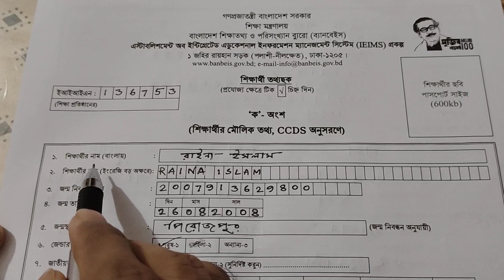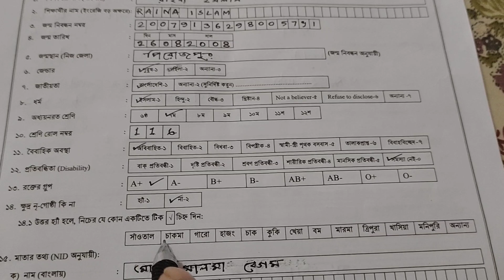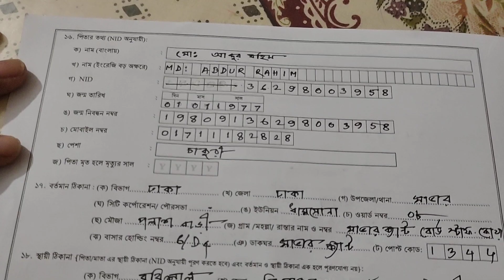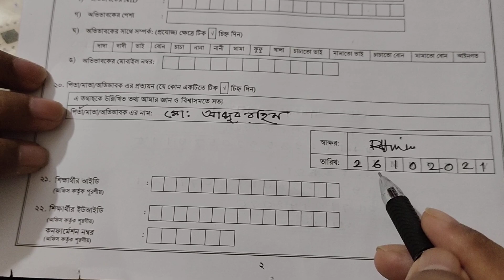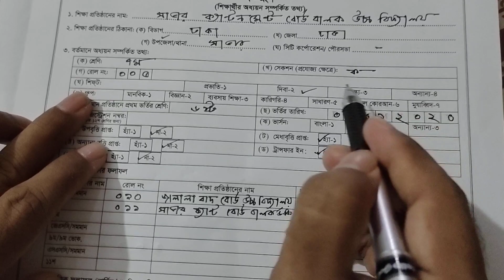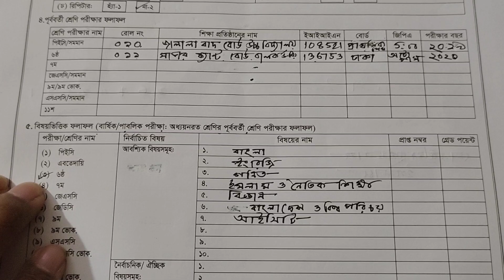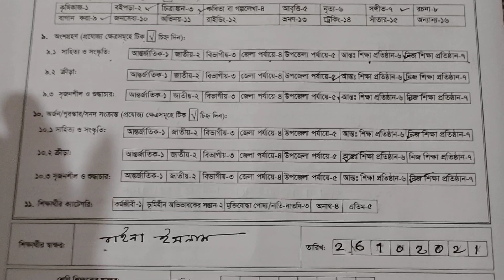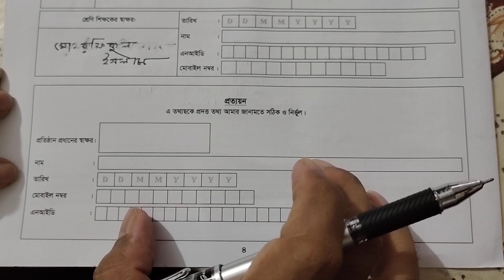ইউনিক আইডি বা শিক্ষার্থীর তথ্য ছক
শিক্ষার্থীর মৌলিক তথ্য